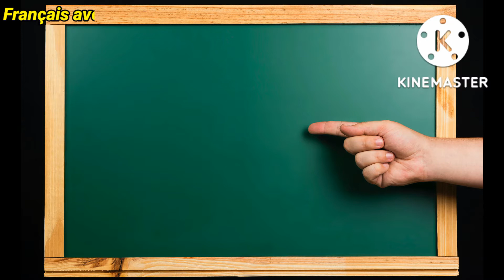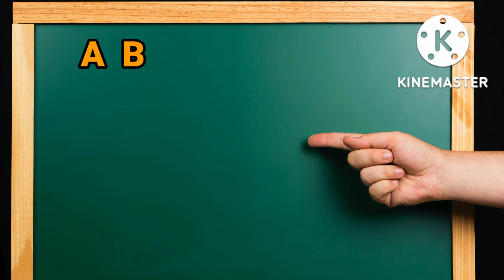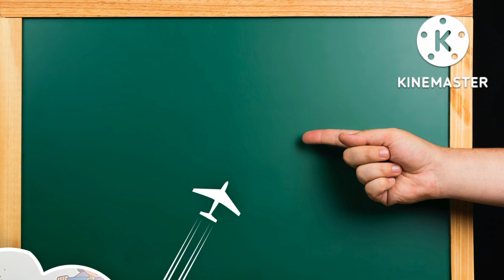Apprendre l'alphabet Français facilement 🤗alphabets_français😉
Apprendre l'alphabet Français facilement🤗تعلم الأبجدية الفرنسية بكل سهولة🤗